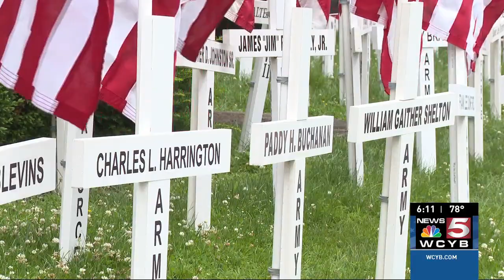Marion's Memorial Day parade honors fallen heroes, showcases patriotism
Remembering those who have sacrificed to serve our country -- the goal of what has been dubbed as one of the most patriotic towns in America.

More: WCYB.com